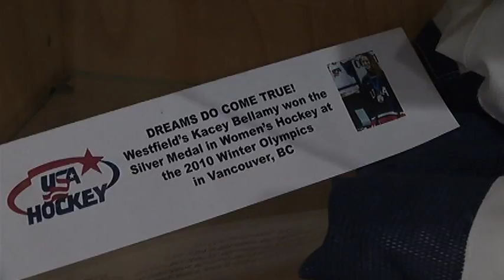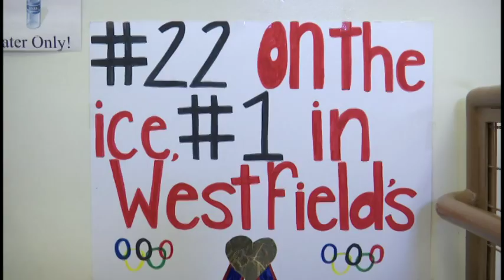Kacey Bellamy makes a triumphant return to Westfield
You can call her Westfield’s golden child. Saturday, the whole city welcomed Kacey Bellamy back home.